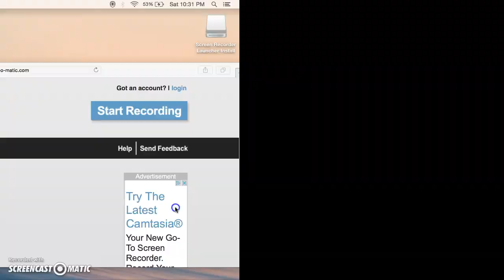Minecraft NettyPlays Server ep 1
Hello Everyone! Welcome to my first youtube video! In this video i am touring my creative plots on the Netty Plays Server! Enjoy! :D             Server ip: nettyplaysmc.com